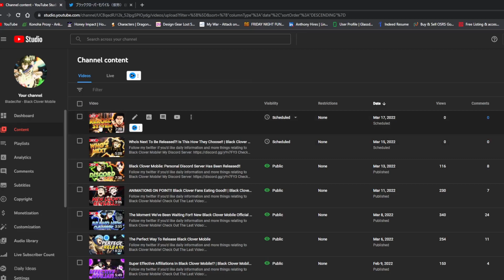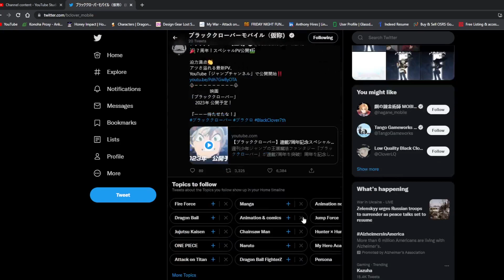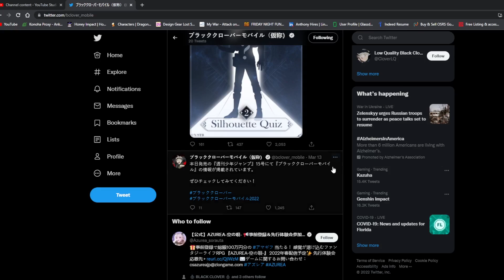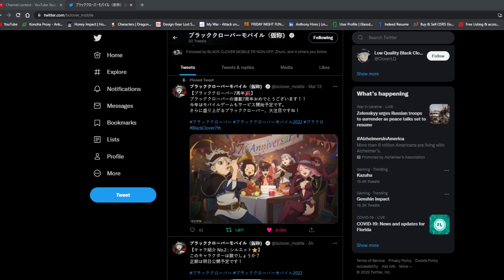Yuno Will Be The Next Character Teaser!! Black Clover Mobile